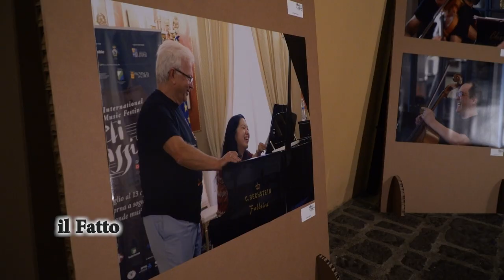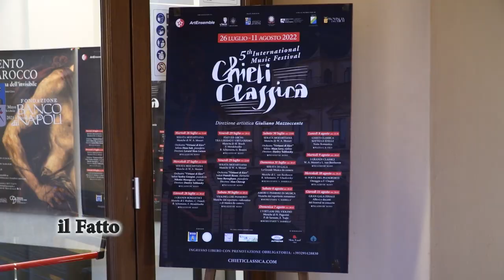IL FATTO - Festival internazionale “Chieti classica”: corsi, concerti e musicisti da tutto il mondo.